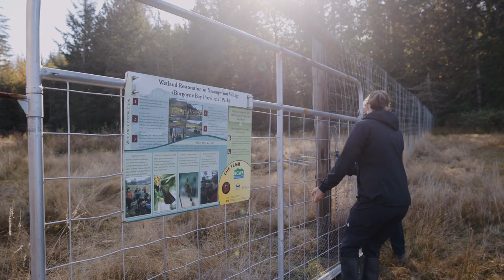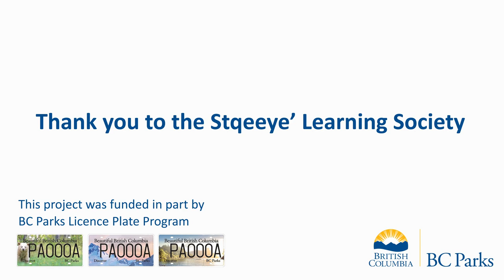Wetlands Restoration in Burgoyne Bay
Wetlands restoration in Burgoyne Bay Park, also known as Xwaaqw’um, in collaboration with the Stqeeye’ Learning Society.